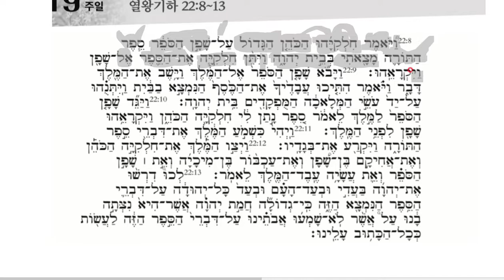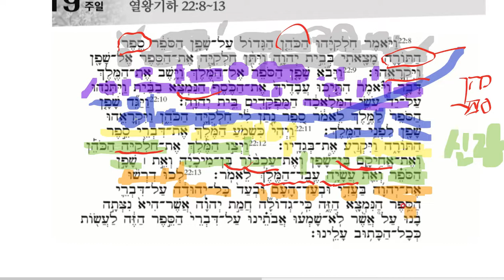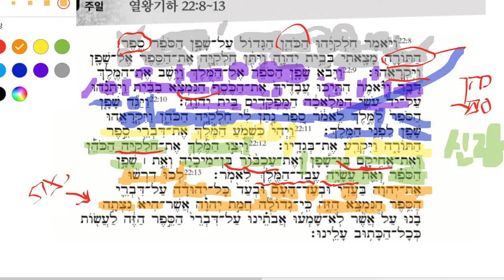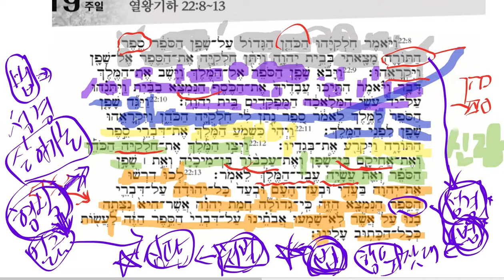맛싸 맛보기-왕하 22장 8-13절-율법을 발견-2020 04 19-이학재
오늘의 맛싸-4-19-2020 왕하 22장 8-13절. 율법, 즉 말씀을 잃어 버렸다 찾은 시대, 요시야 18년 즉 주전 622/1 이었다. 이 시대에 그간 잃어 버렸던 말씀을 찾았고, 말씀대로 살지 않는 당시의 자신들을 돌아보고, 회개하고, 옷을 찢었다. 그리고 하나님께 기도하였다. 아마도 신명기 28장, 복과 저주가 아니었겠나? 생각해 볼 수 있다. 오늘날도 성도라고 하면서 말씀을 잃어버리고, 언약을 버리고 살아가는 사람들이 있다. 말씀을 찾고, 성경, 율법, 즉 법을 회복하여야 한다. 성경의 우리의 법이다. 우리 삶의 잣대이다. 불신자들은 세상의 법대로 처벌받는다. 믿는 자들도 세상에서는 세상의 법이지만, 하나님의 법, 즉 말씀, 토라, 법대로 처벌받고 심받 받음을 잊어서는 안된다. 낭독되는 말씀, 설교되는 말씀 전파되는 말씀 앞에 가슴을 쥐어짜고, 옷을 찢고, 망음을 내려놓고, 회개해야 한다. 전정으로 나는 말씀을 회복을 한 자인가? 말씀을 내 가슴에 다시 찾고 살아가고 있는가? 진정한 개혁은 가장 중요한 율법을 찾고, 회복하는 삶이다. 말씀을 회복한 삶이 되게 하소서.